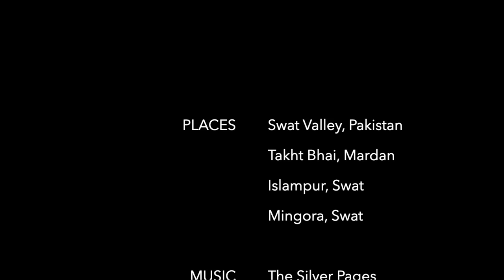The Road to Swat / PAKISTAN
Crawling through dusty, dark ancient ruins with bats flying at my head? Random dance parties by the side of the road? Gorgeous views? Sounds perfect to me.

To see a different side of me… join the NIGHT SIDE.

SOCIALS

(I haven’t written on here in awhile, but I should)

**Try out Airbnb! You'll get a free night's stay anywhere in the world, and so will I! It's a win win. :D

BEST VPN (This link gives you 3 months free on a 12 month package)

MUSIC

intro song (0:01): Indecision and Regret by The Silver Pages

fun song (0:45): Wild Calling by Virgil Arles

atmospheric song (1:11 & 3:38 & 6:56): Sunset Choir by Virgil Arles

view song (10:39): Someday by Demons of Ruby Mae